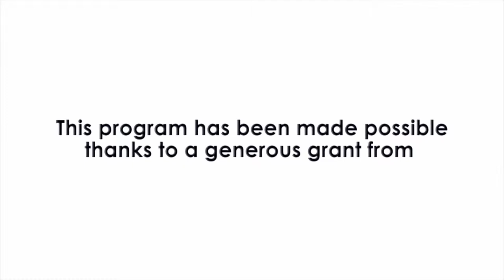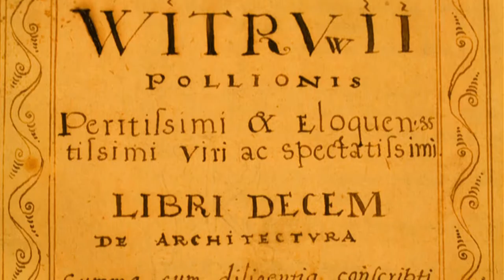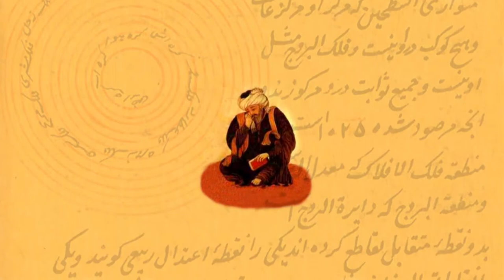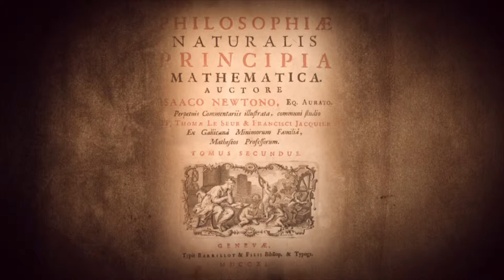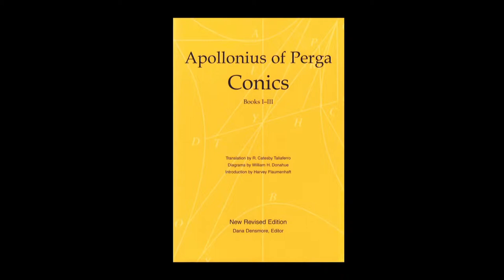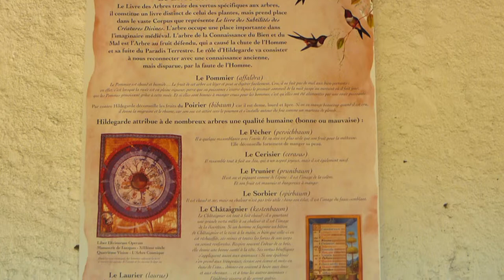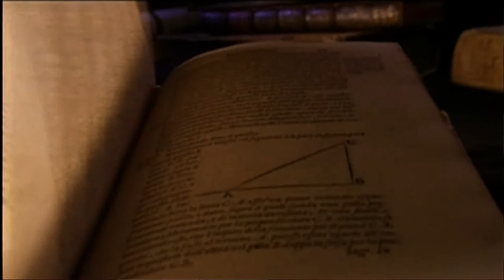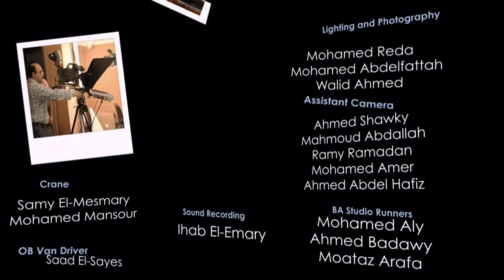Horizons: The Torch Passes to Europe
50 Centuries of Science
This is the Story of Science in Egypt. It is the story of 50 centuries of science embracing astronomy, mathematics, engineering, medicine and many other fields, including the development of the modern empirical method a thousand years ago, centuries before the European Renaissance. And how, after a period of stagnation, Egypt re-igniting its talents to join in the 21st century enterprise of global knowledge.

THE TORCH PASSES TO EUROPE
In the 16th and 17th centuries, the Renaissance would end the thousand years of darkness, and the Scientific Revolution to follow would begin to build the edifice of modern science and launch Europe into its age of world dominance. The torch of learning was passing from the Muslim World to Europe, while Egypt, as a province of the mighty Ottoman Empire, would stagnate.